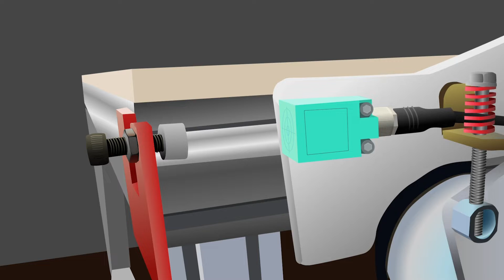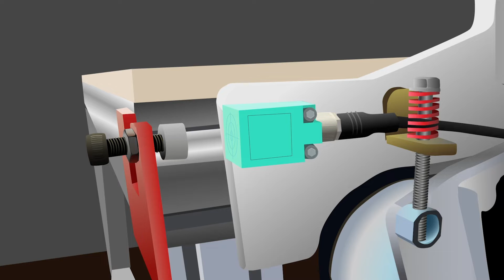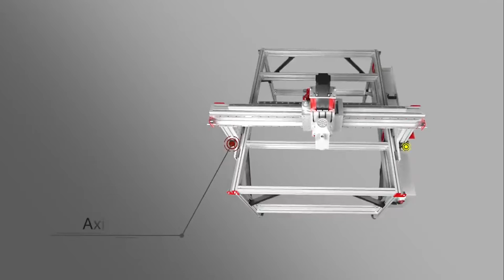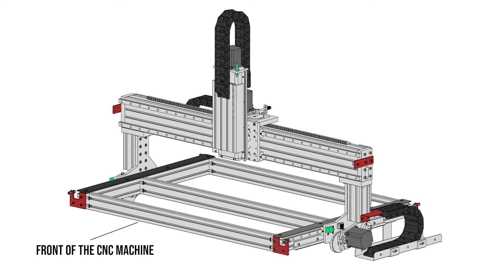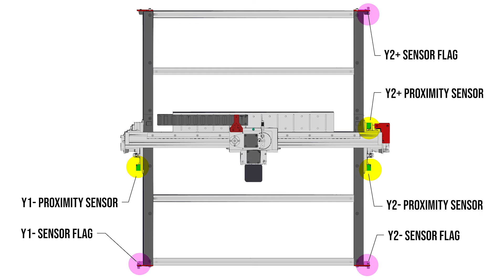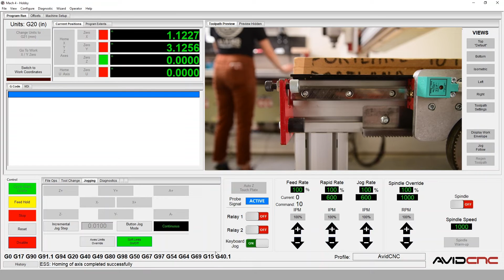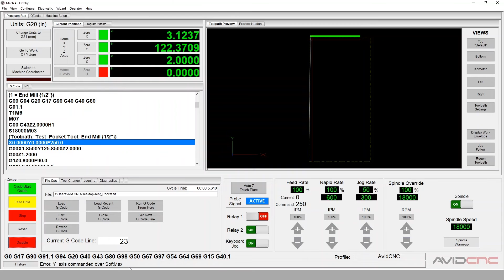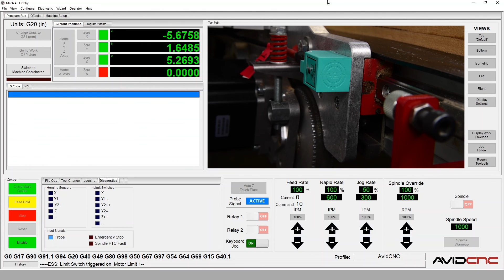Pro-Tip: CNC Proximity Sensors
How do they work, what do they do and why do I need them? We'll walk through several essential concepts including how proximity sensors help with squaring your machine, fundamentals of machine movements and software limits,  as well as how to utilize the Mach4 diagnostic tab to test your sensors.

Our Proximity Sensor Kit features Pepperl + Fuchs NPN inductive proximity switches and installs easily on all of our Standard, PRO, and Benchtop machine kits, or machines from other manufacturers.

This kit provides a complete solution to automatically home your CNC machine, square your gantry, and provide active safety limits to prevent crashes and protect your machine and workpieces.

We highly recommend its use with any of our Standard CNC, PRO CNC, or Benchtop CNC machine kits.

Product Features

• 7mm detection distance against steel and 4.5mm distance against aluminum. The extended range allows you to fully protect your limit switches with bumpers or other mechanisms and still have sensing range
• Increased working temperature range (-25 to 70 degrees C), and negligible drift in sensing distance over the working temperature range.
• Outstanding German quality in component selection and assembly.
• Each sensor has an LED to quickly indicate function, and features an M12 x 1 threaded body that provides fine adjustment of detection distance for precision homing and squaring of your machine.
• Our sensor cables feature M12 connectors, the standard for our Plug and Play CNC Control Systems.
• The sensor cables are available in 12', 20', and 28' lengths, with either a straight or lower profile right-angle connection to the sensor

Other Featured Products

Featured Machine:
Avid CNC PRO 60120 (5'x10') with 8.7 HP Spindle